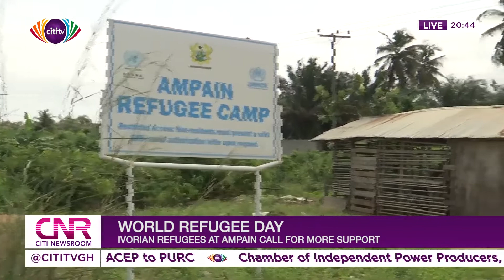IVORIAN REFUGEES APPEAL FOR MORE HELP